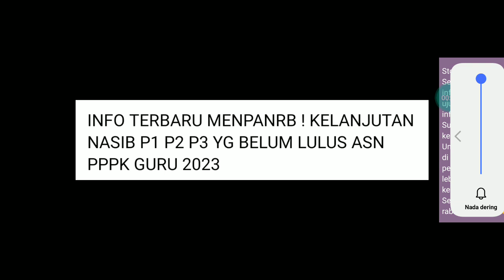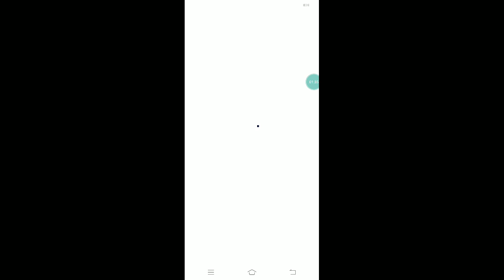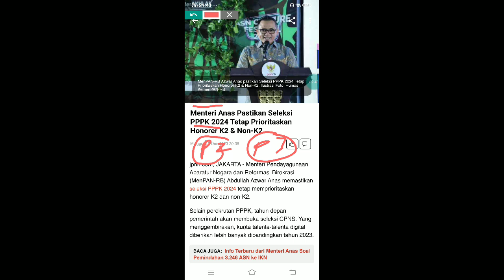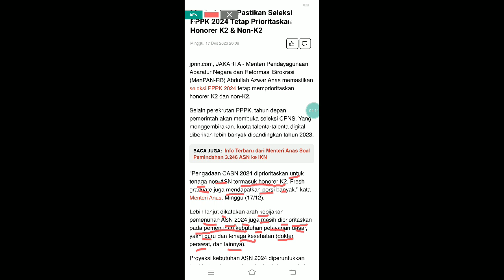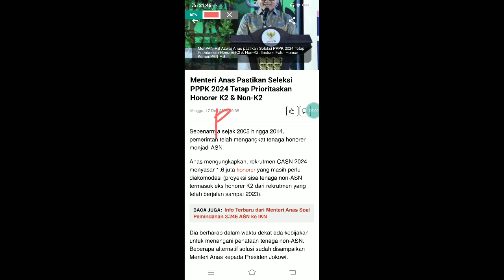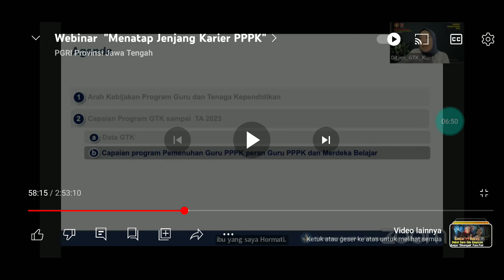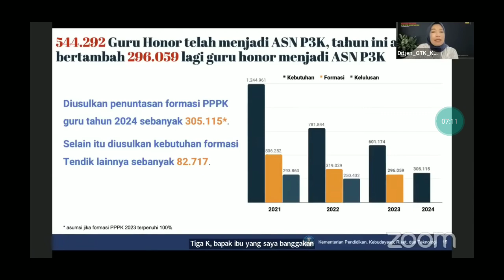INFO TERBARU MENPANRB ! KELANJUTAN NASIB P1 P2 P3 YG BELUM LULUS ASN PPPK GURU 2023